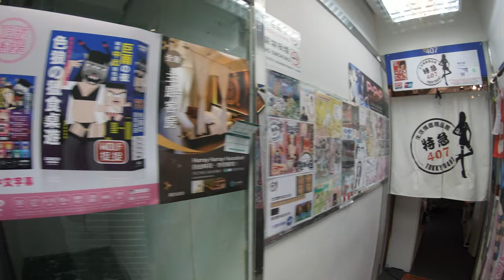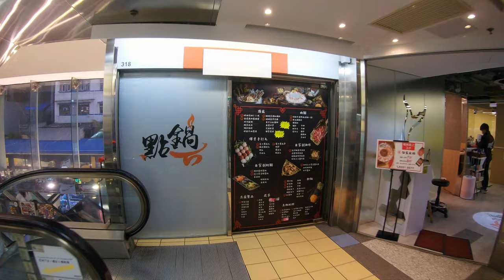【4K】Hong Kong Walk. CTMA Centre in Mongkok. Shopping Mall | 香港 旺角兆萬中心 2021 ASMR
Explore CTMA Centre in Mongkok in Hong Kong. Take a walk and experience the local city life. This amazing walking tour video will give you an opportunity to walk through the CTMA Centre in Mongkok.

Video From : Hong Kong.
Video Resolution : 4K Ultra HD 30fps.
Video Type : City Walking Tour
Equipment used : GoPro Hero 7